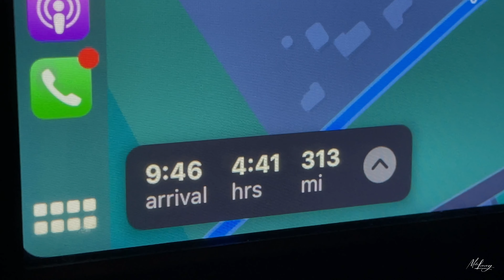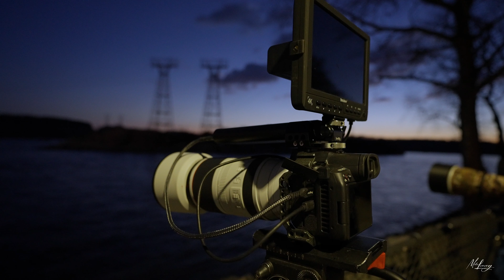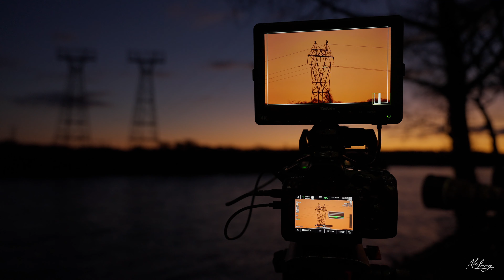Bald Eagle fishing frenzy at the Conowingo Dam! 3 Days of filming Eagles in late fall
My 3 day trip down to the Conowingo Dam in Maryland, to film and photograph large groups of bald eagles.

00:00 Intro
00:20 Day 1
05:25 Day 2
09:08 Day 3